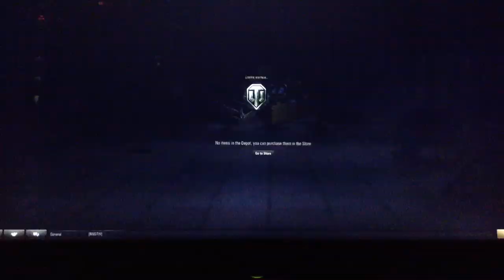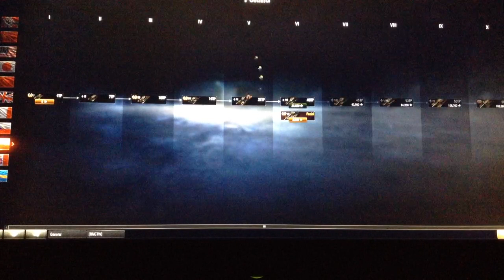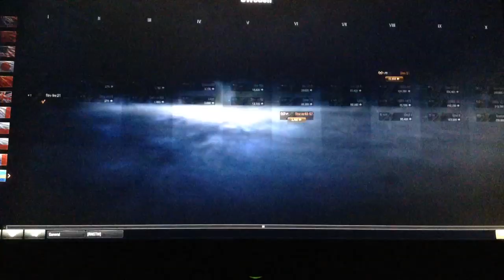Hetzer Gameplay (with additional gameplay)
See me pull off some good shots just to advance straight into a trap where a VK 20.01 Tier IV medium kill me